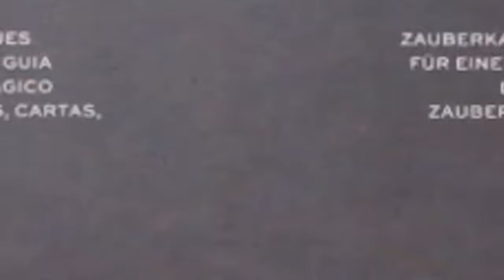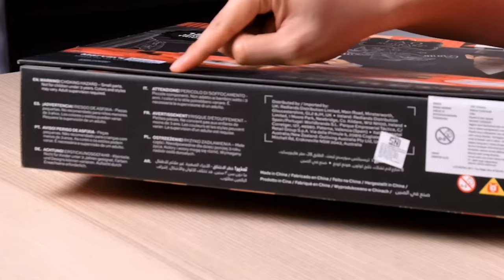MODAL 500 RIBU UDAH BISA JADI PESULAP MERAH!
Di video ini gue unboxing & review FAO Schwarz Magic Box of Secrets, yang katanya ADA 125 TRIK SULAP (MAGIC TRICKS) DI DALAMNYA?! Nah sekarang pertinyiinnyi, apakah aku berhasil menjadi pesulap handal seperti Pesulap Merah? Mari kita cobaaa~~~
- MR